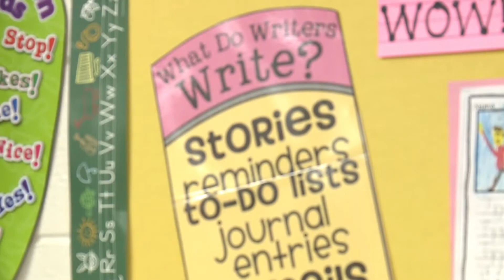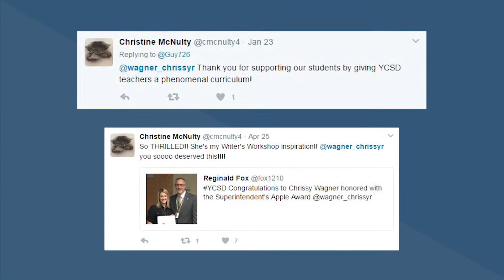2017 Superintendent's Award Winner - Chrissy Wagner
Please join us in congratulating Chrissy Wagner, this year's YCSD Superintendent’s Award honoree! This award recognizes employees who have made a particularly meaningful contribution to furthering the school division’s mission statement. So glad to have her on TeamYCSD!